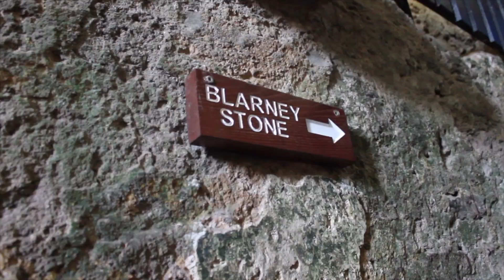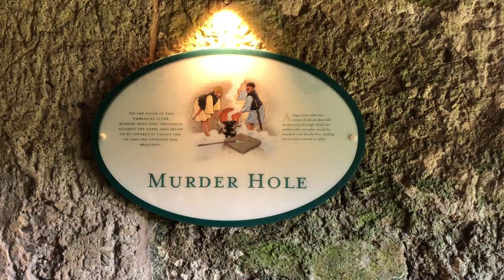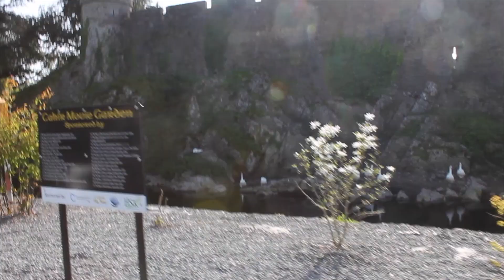THE GIFT OF GAB (IRELAND VLOG)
In today's travel vlog, I take a bus tour around Ireland to see 3 castles! I also RISK MY LIFE and kiss the Blarney Stone! To hear the legend of the Blarney Stone, watch my video!!